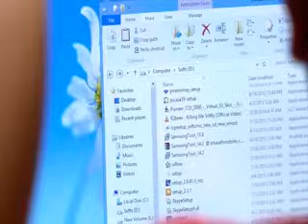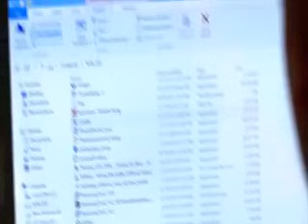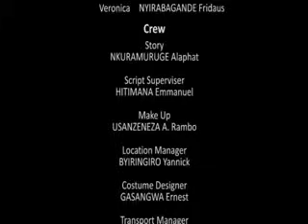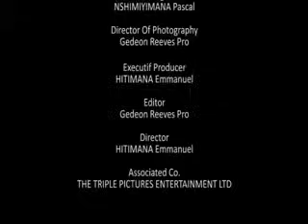Igikomere film part 2